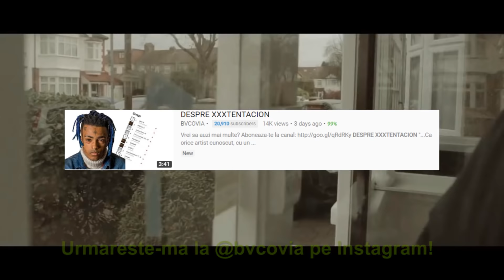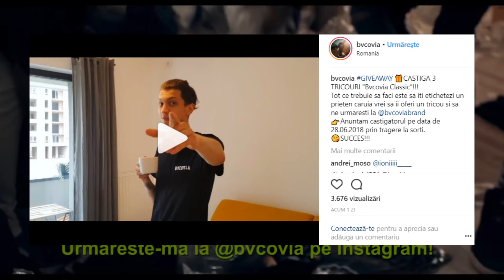DESPRE COLABORARILE DE PE ALBUM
Vrei sa auzi mai multe?

Vorbesc despre primul meu album, "PE TRVP", album ce va include colaborari cu Shift, Cabron, Super ED, Nane, Keed, Criss Blaziny, Lentile Blur, Ares si Scuze.